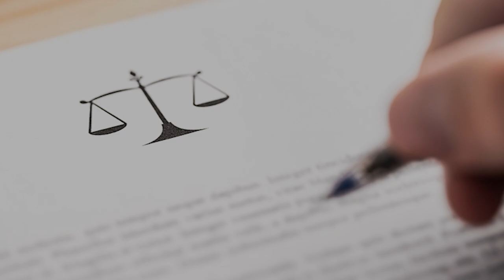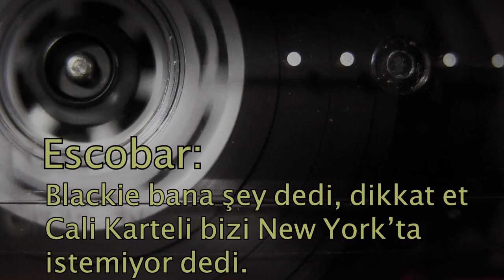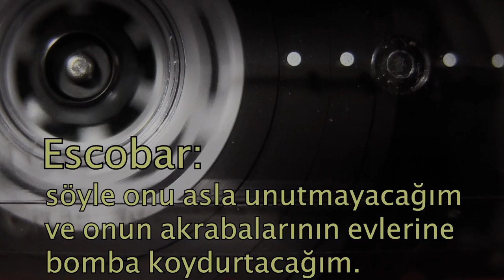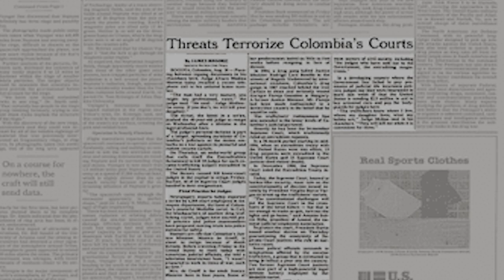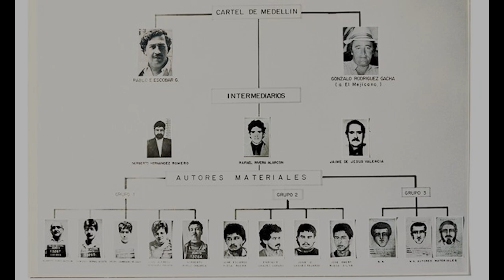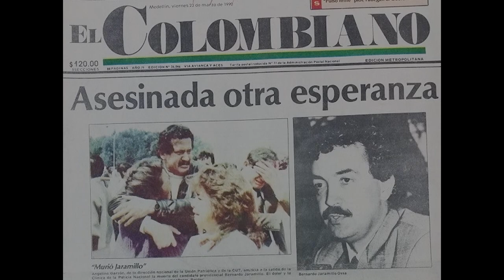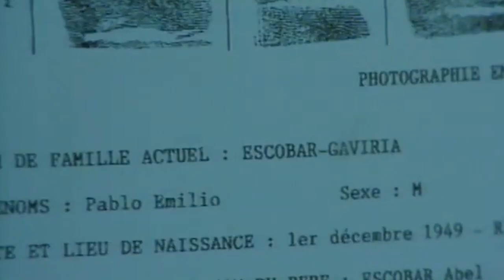Escobar Dünya'ya Karşı - Bölüm 2: Narco Terör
Pablo Escobar, Kolombiya'nın bir numaralı kokain taciri olsa da bu Pablo'nun hırslarını tatmin etmez: o Kolombiya'da bir numara olmak, Kolombiya'nın devlet başkanı olmak istemektedir. Fakat siyaset alanında istediğini alamayacak olan Pablo, bu kez öfkesiyle tüm Kolombiya'yı kana boğacak, bir narco teröriste dönüşecektir.